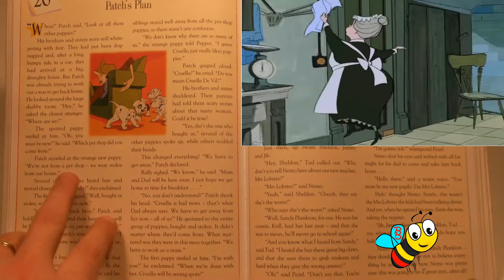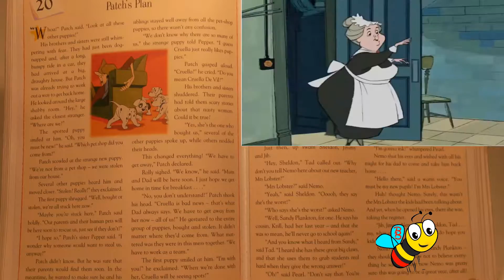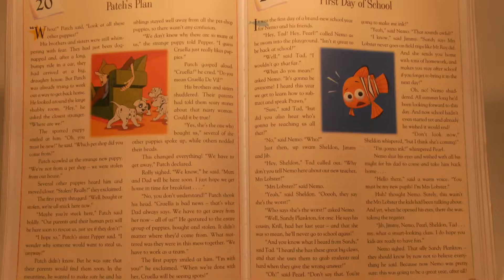Disney's 101 Dalmatians - Patch's Plan #298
PUBLISHED EVERY OTHER DAY AT GMT 20:30